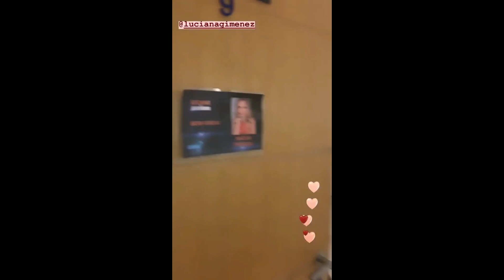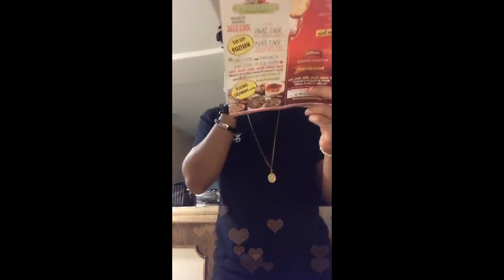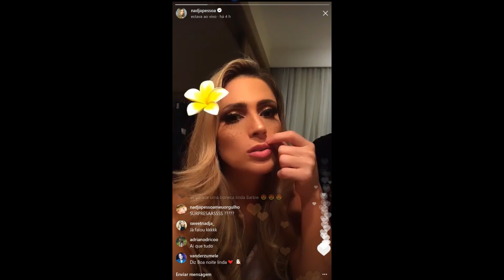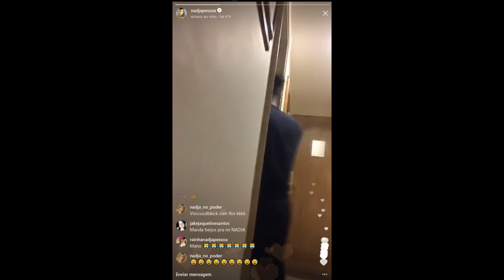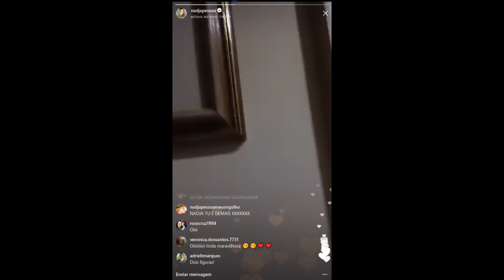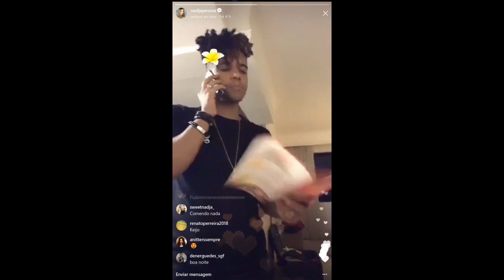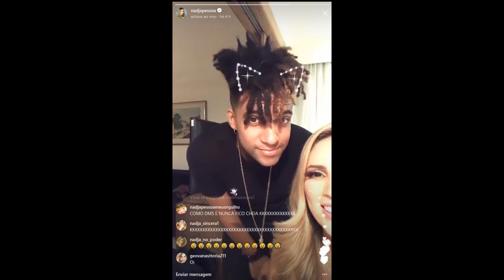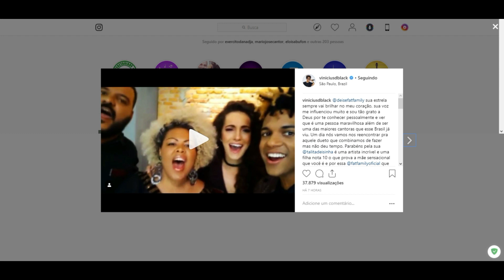STORIES E LIVE DA NADJA PESSOA E DO VINICIUS D'BLACK 12/02/2019